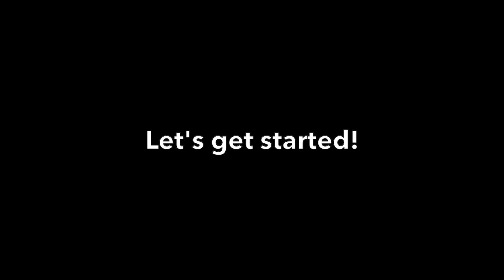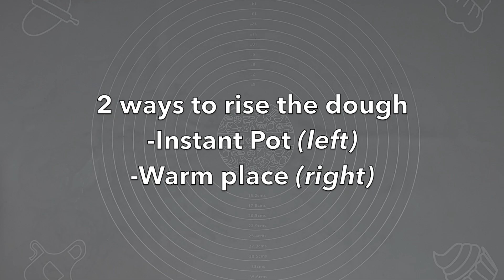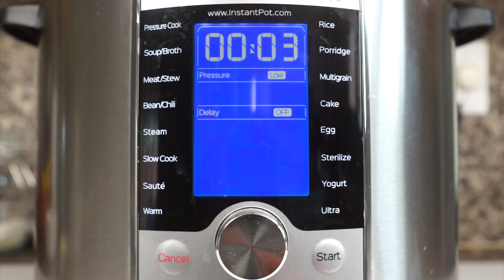How to make fluffy brioche dough | Rolls & buns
How to make a rich, buttery and fluffy brioche dough.
I used my stand mixer but you can mix with your hands. But it takes longer to make.

In this video recipe, I show you 2 ways to rise the dough (Rise the dough in the Instant Pot and rise the dough in a warm place). Both are great.
Personally, I use my Instant Pot to rise my doughs only in winter (because it's cold).

Ingredients: (1 dough)
-Instant yeast* 5gr + 2 Tbsp of warm milk
-1 egg
-Warm milk 1/2 cup (120ml)
-Salt 1 tsp
-Cane sugar 1/4 cup (60 gr)
-Bread flour* 1½ cups (250gr)
-Soft unsalted butter 3 Tbsp (40gr)
-Optional: spices, herbs...

*Instant yeast: I used Instant SAF
*Bread flour: I used Organic bread flour (SAFEWAY)

If you have any questions, please ask me in the comment section. I'll do my best.

Follow me on:
FACEBOOK: Air Fryer And Pressure Cooker | Instant Recipe&Talk